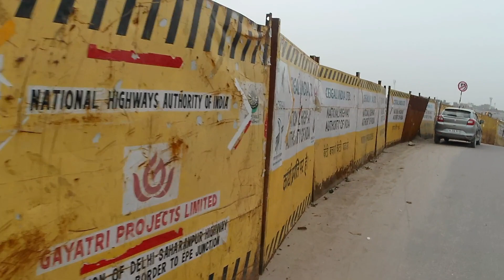Delhi Dehradun Expressway , Karawal Nagar To Pavi Pusta 80% Kam Complete